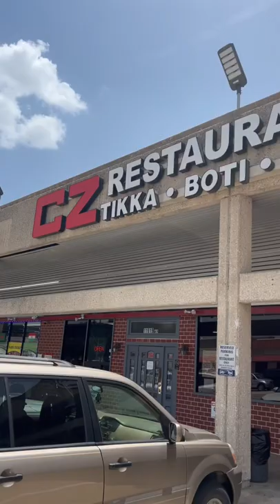BEST INDIA & PAKISTANI FOOD IN TEXAS!